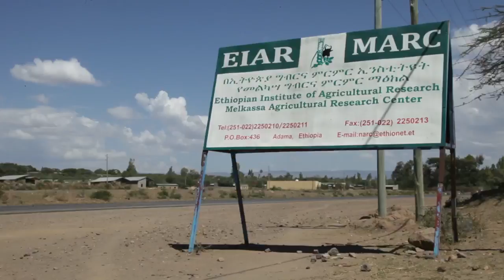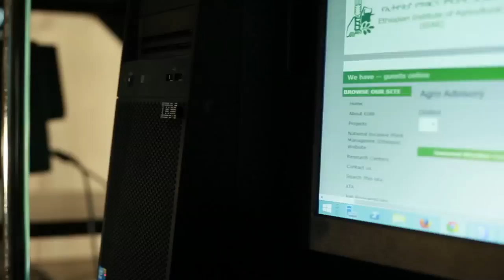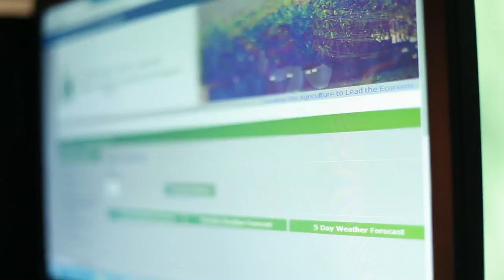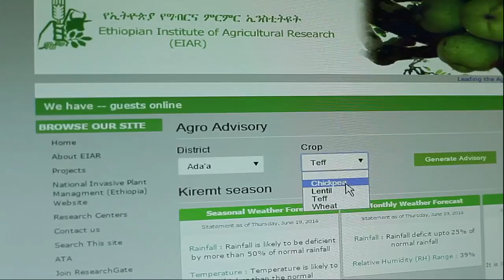Climate Services for smallholder Farmers Ethiopia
This documentary is part of agroweather tools for climate smart agriculture pilot project undertaken by Ethiopian Institute of Agricultural Research and the World Bank over Ada'a District of Ethiopia. It is aim aimed at sensitizing the farming community on benefits of tailored and ICT supported climate services for farm level decision making.